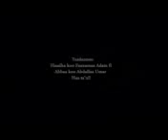06 February 2019